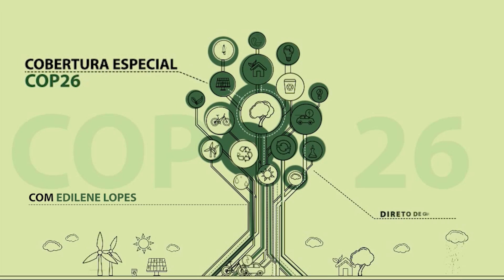ZEMA: 'QUEM NÃO TIVER PASSAPORTE VERDE SERÁ VISTO COMO UM PÁRIA'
Em participação na COP26, o governador de Minas Gerais, Romeu Zema, ressalta a importância de se pensar na pauta ambiental